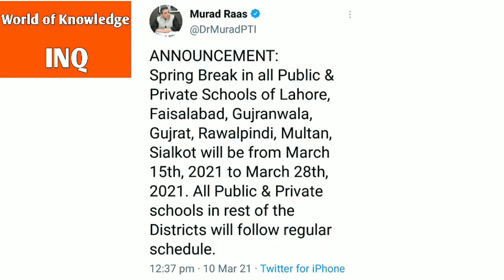Schools Closing Update||Dr Murad Raas Latest Announcement||World of Knowledge INQ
This video is about "Punjab Education Minister' latest decision about school in some districts of Punjab will close from 15 March ,2021.